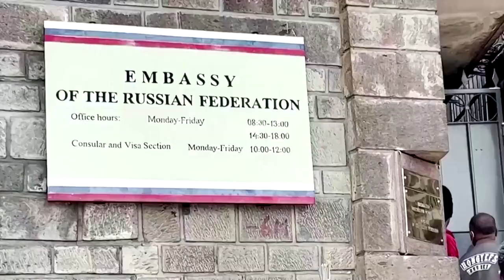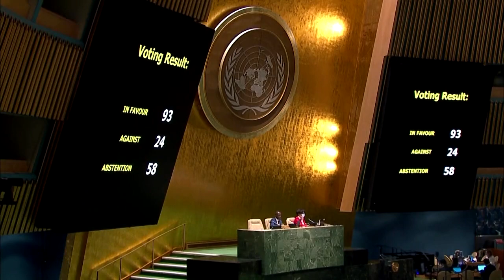🔴 Ethiopia: Queues have been forming outside the Russian embassy in Ethiopia's capital Addis Ababa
Queues  have been forming outside the Russian embassy in Ethiopia's capital Addis Ababa. They hope to enlist to fight for Russia in Ukraine